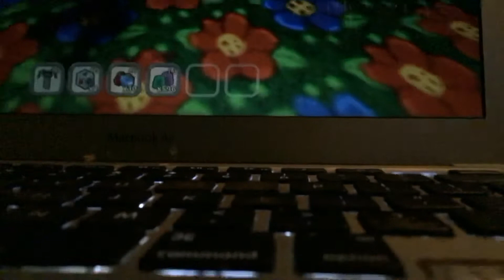Short bee swarm simulator gameplay(sorry my hand got in way clicking move key)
Ola amigos I’m here an if u wanna friend me user is HyperManJDM